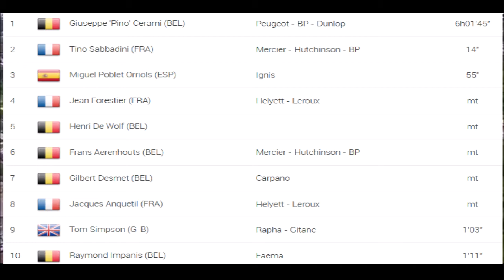Paris Roubaix 1960 - Pino Cerami profite du mauvaise aiguillage de Jean Forestier